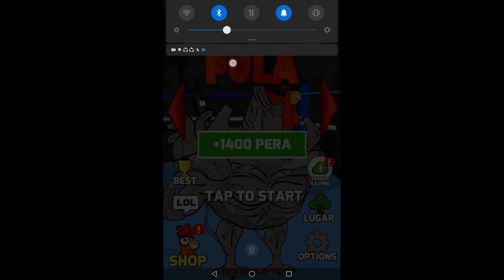PERYA MANOK na PULA🐓kids game